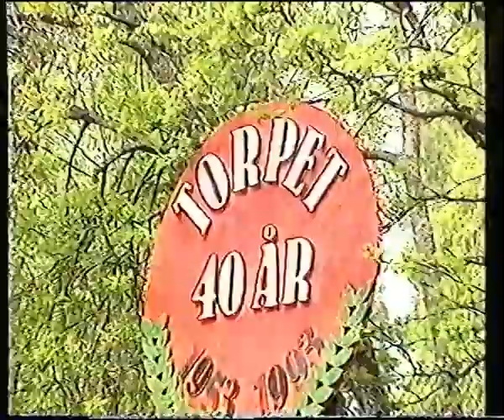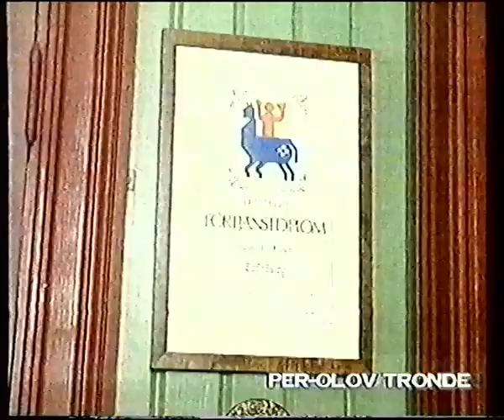Sommar i Jämtland - Bräcke Kommun - Torpet & Tavnäs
Ett avsnitt av Per Larsson sändes i TV4 Jämtland under åren 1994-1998. Filmen laddas upp till minne av Per Larsson
Alla rättigheter tillhör TV4 Jämtland.